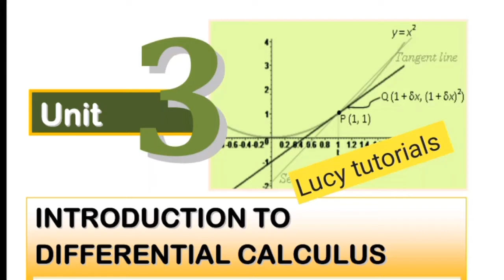Grade 12 maths Unit_3 Part_ 2// Derivative of a function using definition,in Amharic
for more tutorials link telegram channel